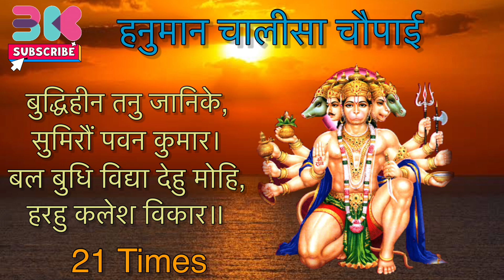Get Blessings from Hanuman ji on Hanuman Jayanti